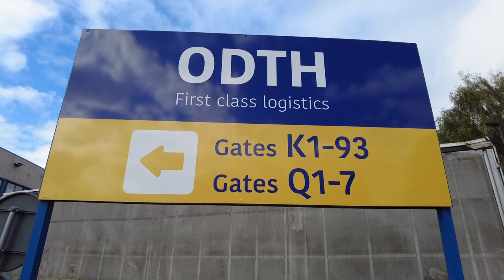Innovatieve oplossingen bij ODTH - TM Online.TV